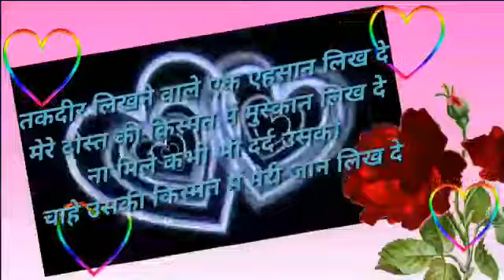Love song Pyar Karne Wale Jarur Dekhe